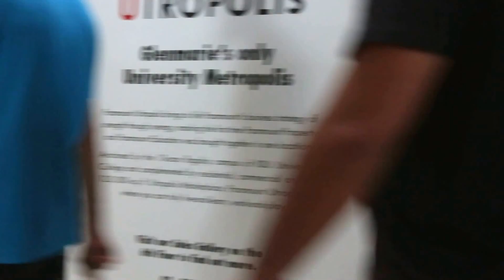Parts Dance Division @ KDU Utropolis Glenmarie Part2